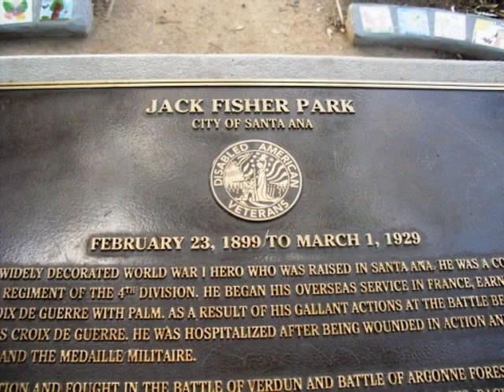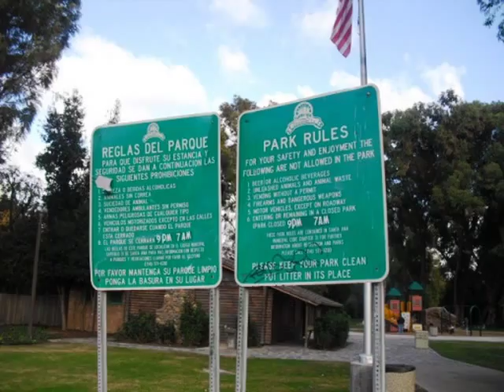Santiago Creek Bike Trail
This video show pictures form Santiago Creek Bike Trail (on its eastern edges), to where it dead-ends in Floral Park.  With the recent completion of 8.5 trail miles by the city of Orange, this is one section needed to complete the entire trail located in Santa Ana and to connect it to the Santa Ana River basin trail. This "missing link" is the quarter-mile gap located in Santa Ana, in the Santiago Creek, between the I-5 Freeway and Flora/Fisher Park. This area, currently a repository for trash and graffiti as well as a haven for vagrancy, is very difficult to monitor and police. A paved bike trail will remedy much of this by providing public use and police access in addition to completing this important regional trail.